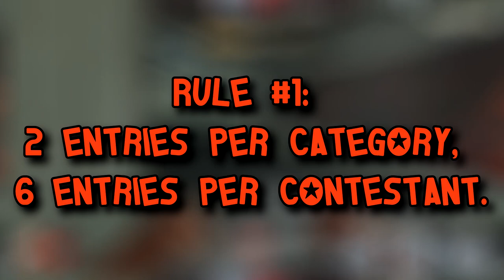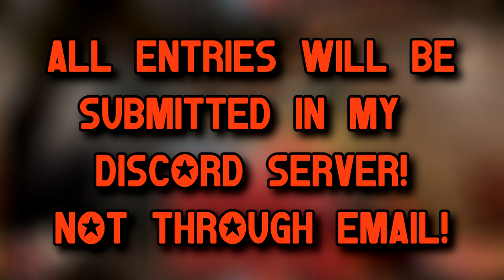TF2: FORTRESS FASHION 3 IS HERE!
Welcome one and all once again, it's the third annual Fortress Fashion contest! I hope you're feeling creative because it's time to get your loadouts ready

SFM Assets by @HovyAndSnipa

Hopefully, it was worth the wait Follow Waylon on Twitter!